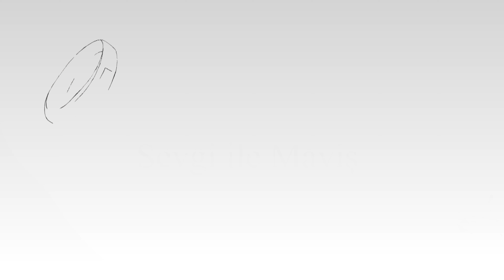Sevgi ❤️ Maviş Ailesinin Düğün Töreni 1